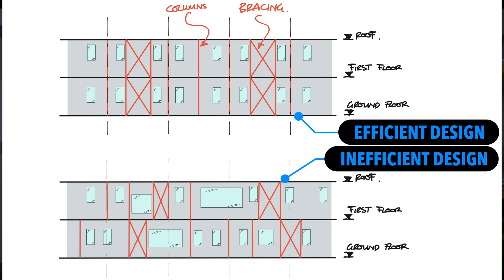Architects vs Structural Engineers vs Others!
The Architect vs Engineers myth busted!

I create a lot of my videos, engineer sketches and notes on my iPad and if you own an iPad and are looking for a matt screen protector, I have been using Paperlike screen protectors for 3 years now and they are really good. Feel free to check it out

Structural Engineering Books I recommend:
Structural Engineer’s Pocket Book
Reinforced Concrete Design to EC2
Steel Designers Manual
Design of Structural Elements

Gear I Use:
M1 Mac mini
Apple wireless keyboard
iPad Pro
Magic Keyboard for iPad
Airpods Pro
Tonor Mic
Rode VideoMicro
Go Pro Hero 7
San Disk SD Card
San Disk SSD 1TB